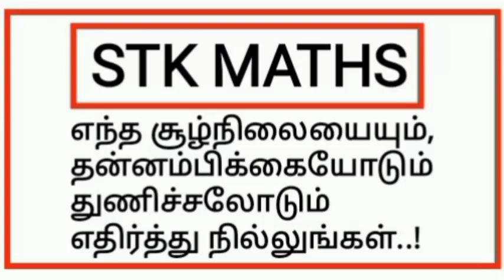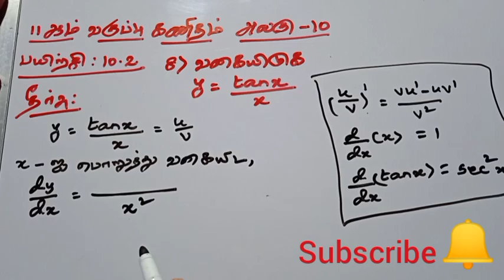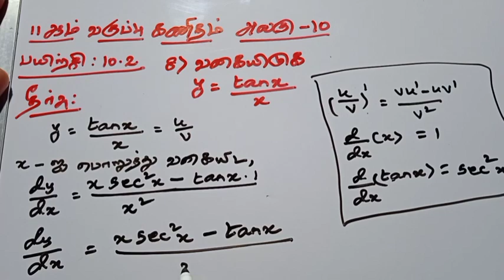11th Maths Tamil Medium Chapter 10 Exercise 10.2 Sum 8